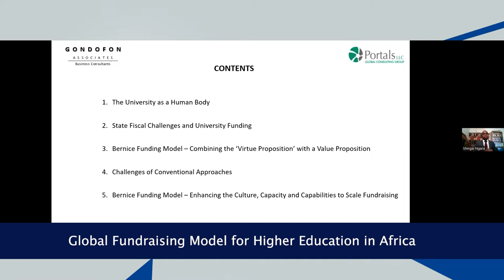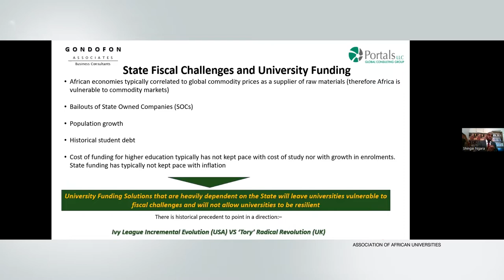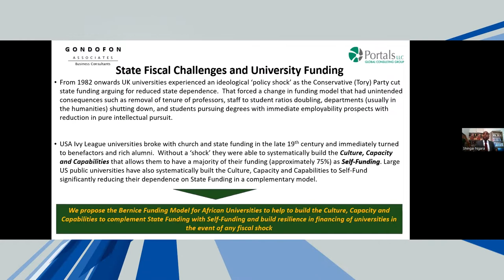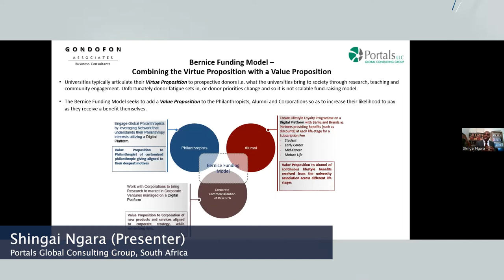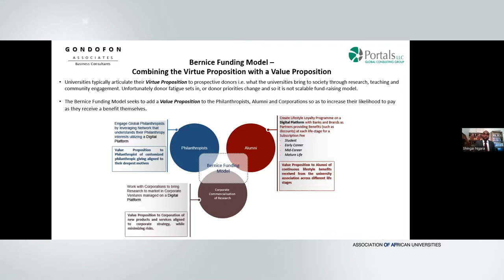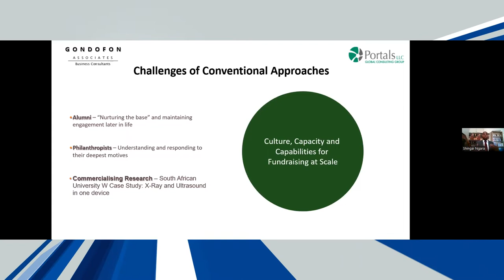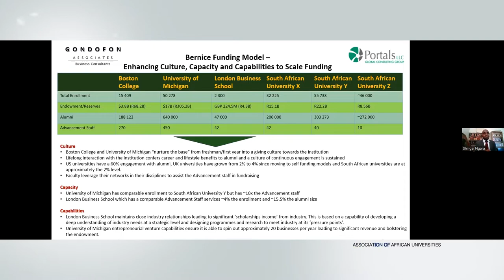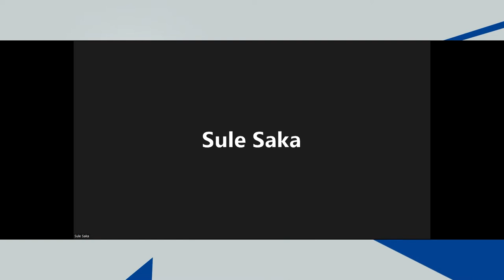AAU TV Webinar Series - Global Fundraising Models for Higher Education in Africa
Current trends in the provision of higher education in Africa point to both qualitative and quantitative insufficiencies, compounded by the massification of enrolment as a result of increasing demand in Africa.

Post-COVID-19, higher education is seeing the increasing recognition of virtual provision as an alternative to the brick-and-mortar delivery system. Yet, issues of quality provision and access to ICT infrastructure in Africa make the brick-and-mortar system preferred. But, even in state-funded education institutions, competing priorities continue to dwindle funding support from Governments, despite several funding models of funding such as educational trust funds in Ghana and Nigeria, and the triple helix of the state-university-private sector partnerships approach.

What other funding opportunities exist for higher education to tap into?

The expert, Mr. Shingai Ngara of Portals Global Consulting Group, South Africa, provides the answers to this question.